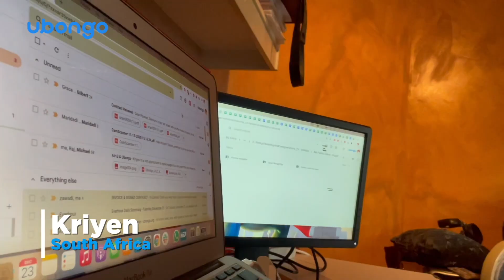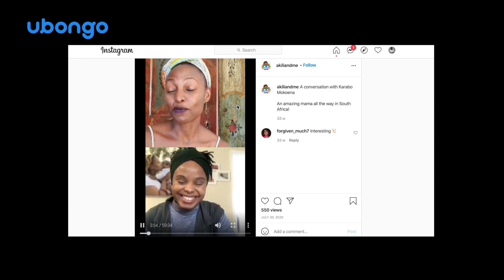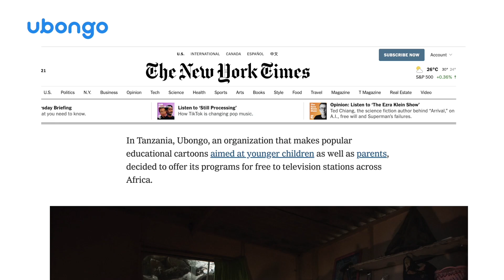Ubongo 2020 Highlight Reel | Africa's Biggest Classroom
UBONGO is a pan-African social enterprise that leverages the power of entertainment, the reach of mass media, and the insights of kid-centered design, to bring effective, localized learning to African families at low cost and massive scale. We entertain kids to learn and love learning: building brains, and building change.
Almost 25 million families in Africa learn with us monthly via TV, radio and mobile phones. Our edutainment shows, Ubongo Kids and Akili and Me teach kids of ages 3 to 14, STEM, numeracy & literacy, character strengths and social emotional skills. We broadcast on free TV or radio in 19 African countries and 6 languages. Kids who watch our edu-cartoons have 12% higher school readiness scores, and 99% of Tanzanian parents using our products say that Ubongo’s edutainment has improved their child’s quality of life! We also target caregivers with content helping them understand the development of their child. Our vision is to equip Africa’s next generation with the educational foundation, critical skills, and positive mindsets to change their own lives and communities for the better.